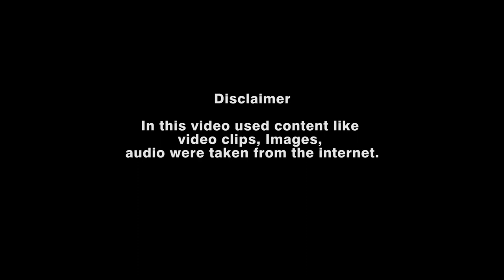You Won't Believe Amazing Facts about Amazon Forest | Mach Lohar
Watch Video with headphones for best results!

The Amazon rainforest, covering much of northwestern Brazil and extending into Colombia, Peru, and other South American countries, is the world’s largest tropical rainforest, famed for its biodiversity. It’s crisscrossed by thousands of rivers, including the powerful Amazon. River towns, with 19th-century architecture from rubber-boom days, include Brazil’s Manaus and Belém and Peru’s Iquitos and Puerto Maldonado.

Chapters
0:00 Facts
0:57 Species
1:33 Dangerous Insects and animals
1:39 The bullet ant
1:50 Yellow dart frog
2:04 The boiling river
2:20 Amazon's Jaguar
2:32 The amazonian eagle
2:43 Thank you and outro

Information About The animals, insects, and birds of the Amazon Rainforest

Paraponera clavata is a species of ant, commonly known as the bullet ant, named for its extremely painful sting. It inhabits humid lowland rainforests from Nicaragua and the extreme east of Honduras and south to Paraguay. The pain from its sting is extreme. Small but not weak!

The yellow-banded poison dart frog, also known as yellow-headed poison dart frog or bumblebee poison frog, is a poisonous frog from the genus Dendrobates of the family Dendrobatidae. It looks too beautiful and golden, but extremely dangerous. You can be poisoned if you touch its golden skin!

he Shanay-Timpishka, also known as La Bomba, is a tributary of the Amazon River, called the "only boiling river in the world". It is 6.4 km long. The temperature of the water is nearly 100°C!

A symbol of the enigmatic power of the Amazon, the jaguar is the largest cat in the Americas. Jaguars have unusually large, round heads, short legs, and a stunning coat dotted with dark rosettes and spots. They often live near water and are good swimmers. Help us protect these enigmatic cats.

It is the largest and most powerful raptor found throughout its range, and among the largest extant species of eagles in the world. It usually inhabits tropical lowland rainforests in the upper (emergent) canopy layer. ... In Brazil, the harpy eagle is also known as royal-hawk (in Portuguese: gavião-real).

Software to make the thumbnail
Coreldraw X6 64 bit

Website to upload video
Of course, YouTube Studio {You know that}